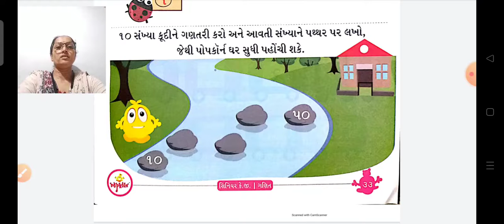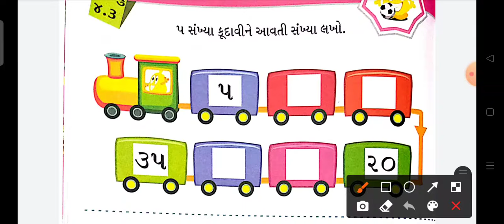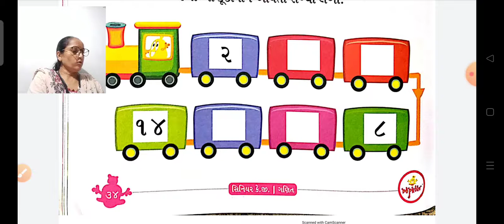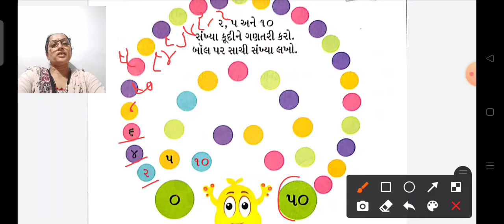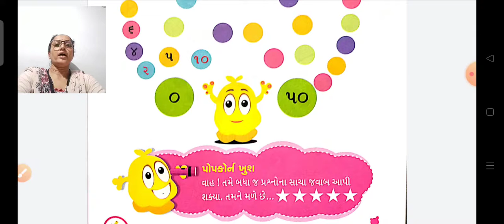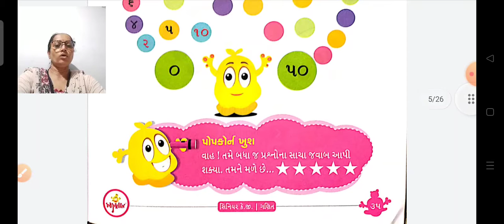GSEB | બાલભવન | શીખો ગણિત | માઈલસ્ટોન 4 | પેજ નં:- 33 થી 35